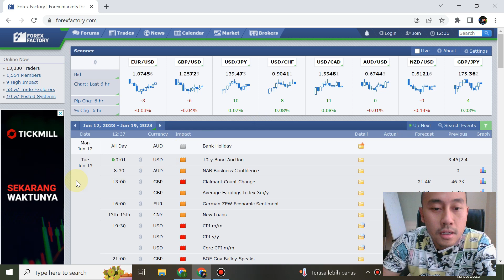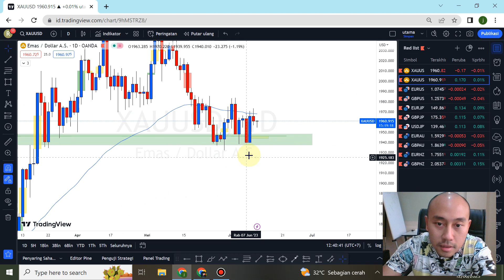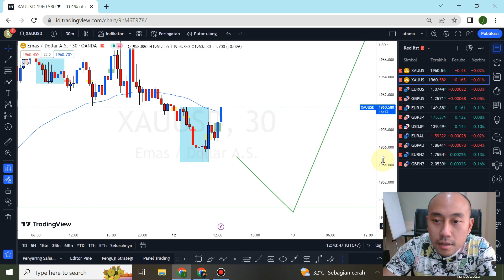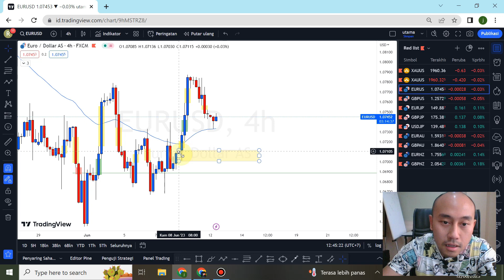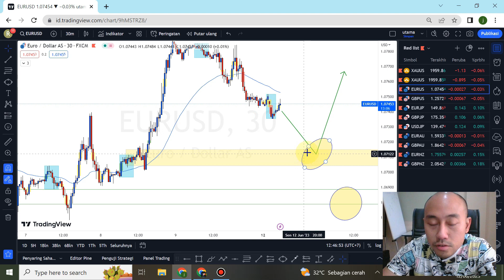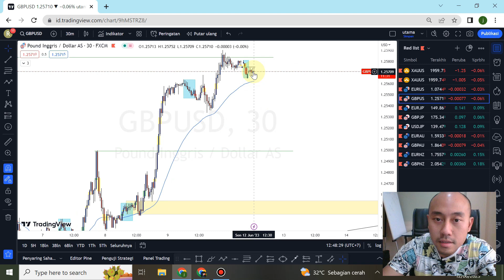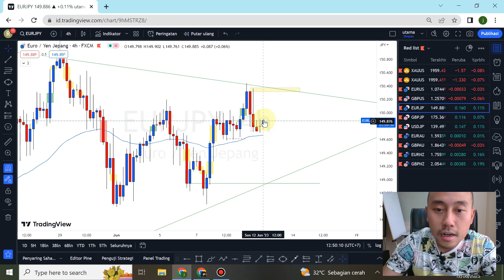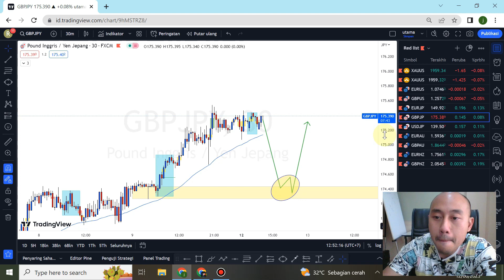ANALISA key level FOREX 12-13 JUNI 2023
// Video mapping forex kali ini ada potensi yang bagus di gold utk posisi Buy dan juga untuk Gbpusd utk posisi sell, Simak selengkapnya di video ya

// ini adalah Teknik metode strategi forex untuk pemula yang masih berlaku di 2023

utk bergabung di VIP channel , chat saya di telegram

Broker swap free, no comission, Low Spread Depo WD lancar cuma 30 menit

0:00  -  intro
0:40  -  cek news di forex factory
0:59  -  analisa Gold
5:35  -  analisa Eurusd
8:02  -  analisa Gbpusd

Video terkait
Penjelasan Context Breakout vs Fakeout
cara take profit partial di Mt4 sekali klik 4 pola candlestick terbaik
anomali dan rising/falling wedge cara entry pinbar+falsebreak
cara dapat 1000 dollar di forex

// Trading Gold dan Trading Forex sangat menguntungkan GUYS!!!
Hopefully semua bisa kaya dari forex dan kaya dari Saham dan Crypto